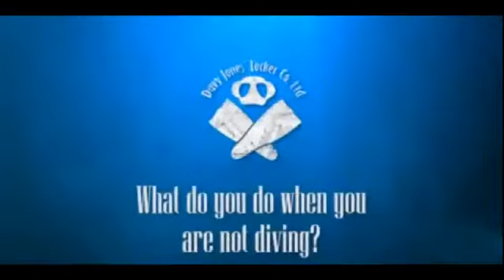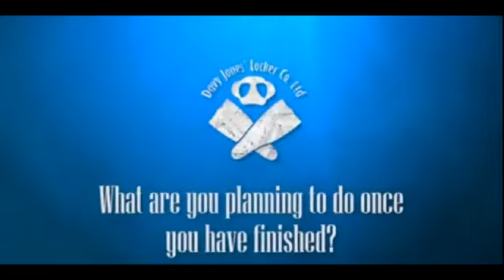Liam Divemaster interview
Davy Jones Locker Divemaster Candidate Liam talks about training to be a divemaster at DJL.